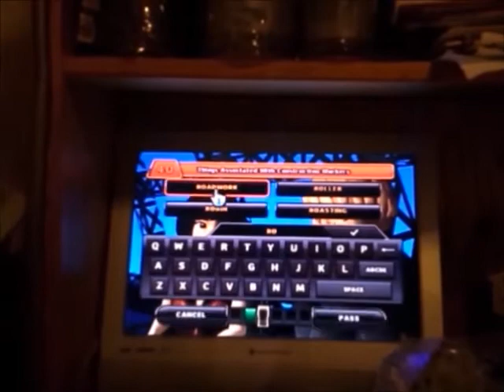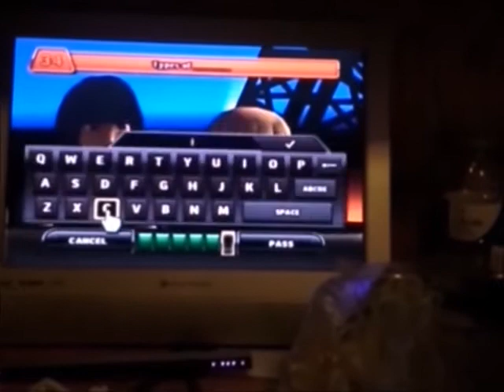The $1,000,000 Pyramid Episode 3 (Friday/Saturday Part 1)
Here's Episode 3 of The Million Dollar Pyramid for the Wii. So far, I currently have $50,000. Would I finally win the million in the Winner's Circle? Find out and watch.
*Note: Normally, this would be air tomorrow. But because I'll be out of town tomorrow, this episode and Wheel for the PlayStation's will be air today instead.